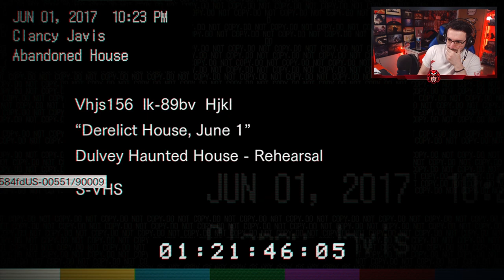Comienza el TERROR Psicológico y Físico #1 | Resident Evil 7 | Gameplay Walkthrough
Juego de survival-horror en el que los jugadores asumen el papel de Ethan, un hombre en busca de su esposa desaparecida en una mansión abandonada. Desde una perspectiva en primera persona con arma de fuego realista, gritos de dolor, y exagerados efectos de la salpicadura de sangre. A medida que los jugadores avanzan a través de la historia, muchas escenas pueden representar casos de actos de gore e intensa de violencia.